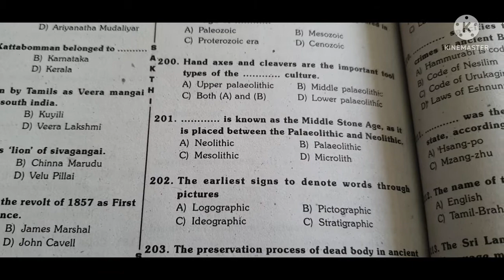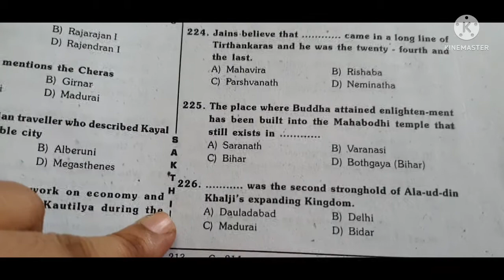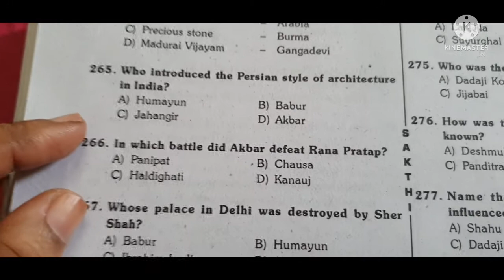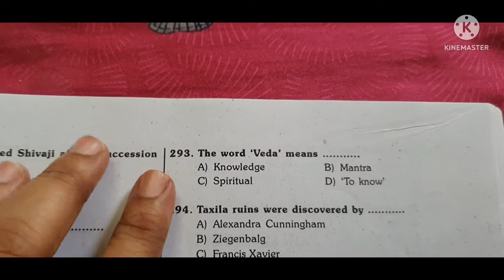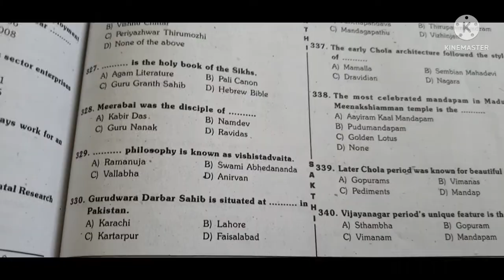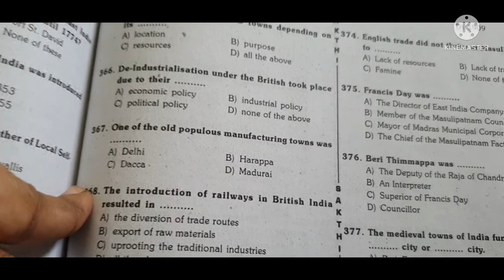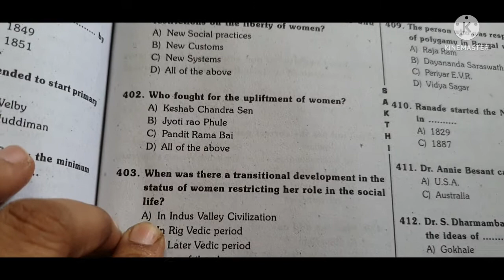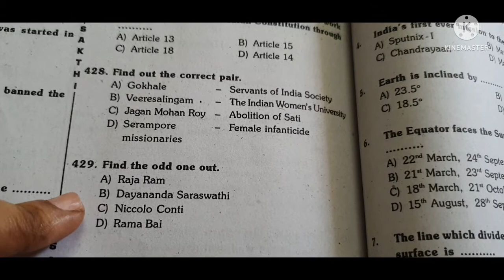TET EXAM 2022|TET EXAM PREPARATION TIPS|TET EXAM SYLLABUS|6TH TO 10TH STD HISTORY|tntet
TNTET Playlist link(My all videos present in this link)